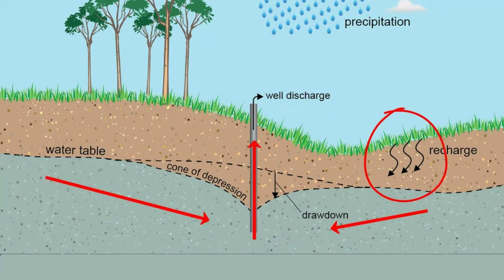Hyderabad Water - Every Drop Counts to reduce water scarcity | Save Water | STOP wasting | BABUL NGO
Hyderabad may well follow Bangalore which is already facing acute.
Water scarcity is defined as a water deficiency or a lack of safe water supplies.

Urban water-supply systems are increasingly burdened because of increase in population, economic growth, lifestyle changes and urbanization.
 Climate change puts additional pressure on the already stressed “urban water systems” by aggravating the challenges of water scarcity and water quality deterioration.

Editor:  Yashwanth Takkallapally
Research: Nahid Sultana
Voiceover & Narration: Nahid Sultana
Concept: Gangadhar Panday